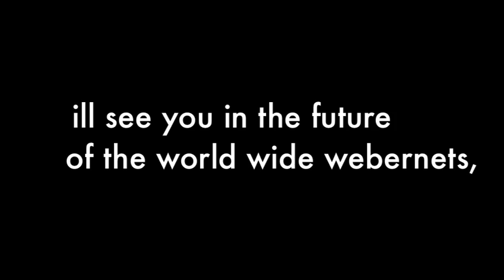V-Log #18 New Outro, New Gaming Series, New Epic Candy Time, And More!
also heres something i missed the video. i can upload videos longer then 15 minutes now!!! :D PS: im learning flash animation.